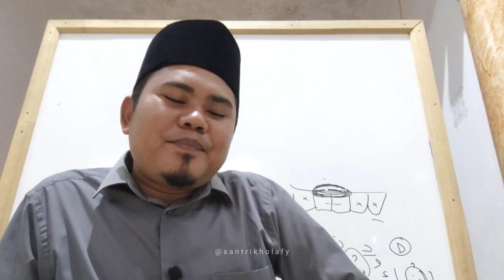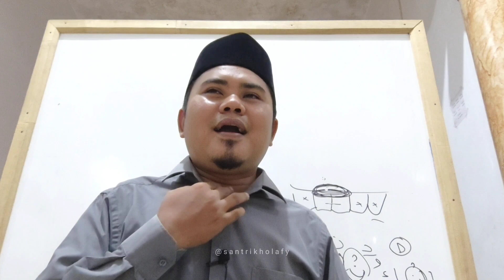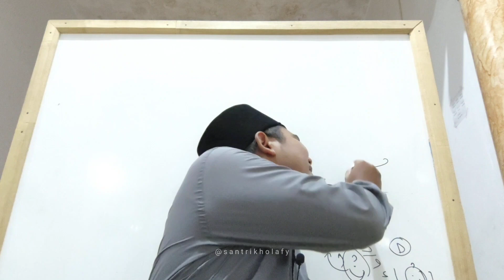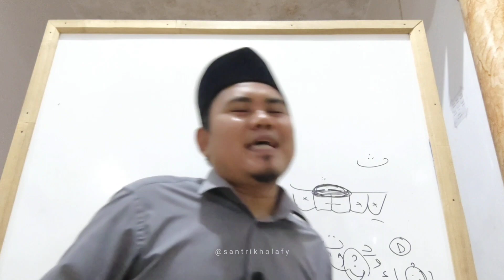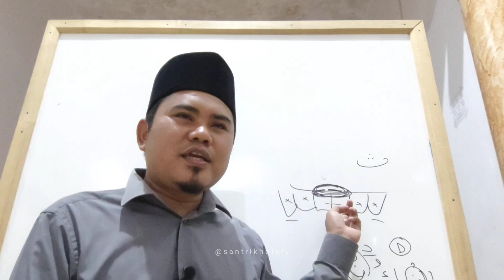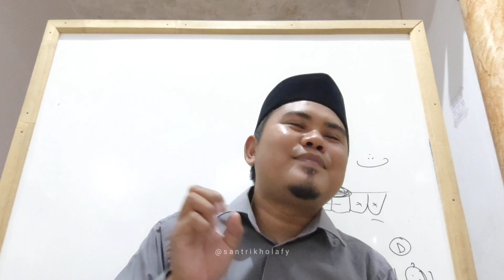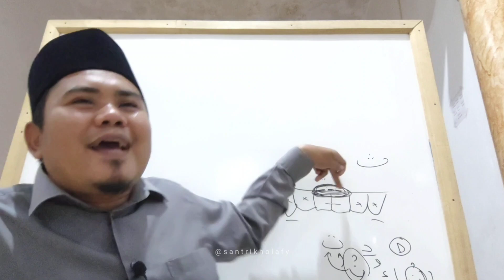Kajian Tajwid Suroh Al Baqoroh Ayat 23 (1) Bag. 8 | Mesjid DKM Nurul Huda Cikamuning (20/4/2024)